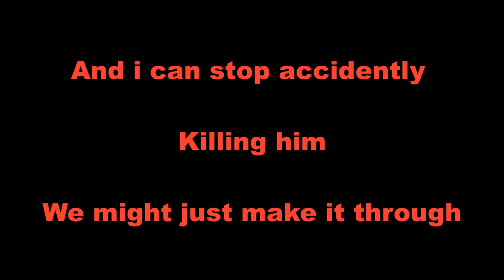It Takes Two | Couples Therapy with Will Part 2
No amount of Tools is going to get between me and Will getting a Divorce!